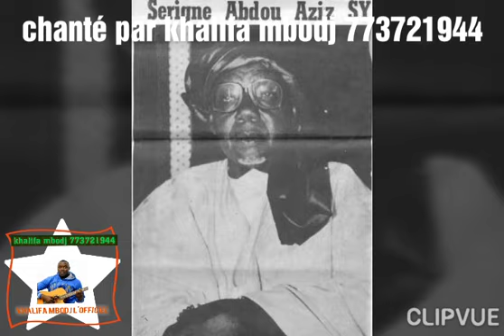Khalifa mbodj Abdoul Aziz dabakh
Hommage a mame Abdoul Aziz dabakh